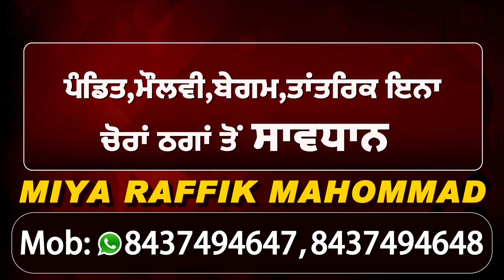Ludhiana में Petrol-Diesel के बढ़े दामों पर भड़के Transporters बोले 'गुजारा करने में हो रही परेशानी'